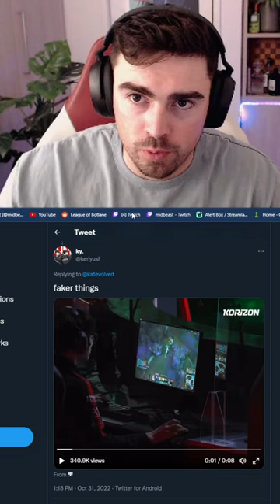FAKER'S POV AT WORLDS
⇩ OPEN ME ⇩

Visinial - (n/a)